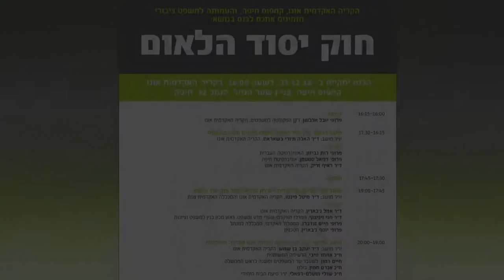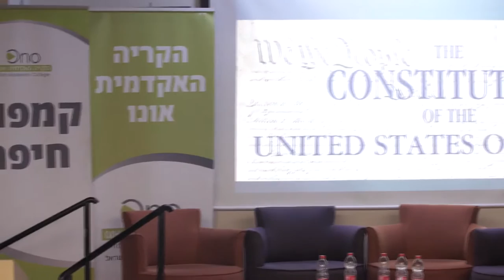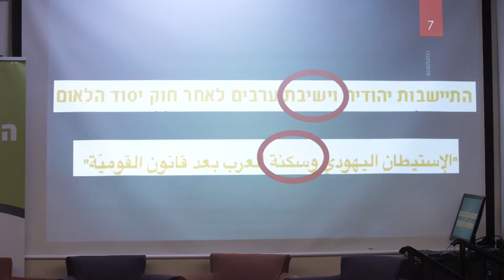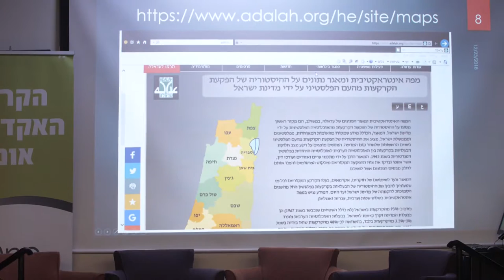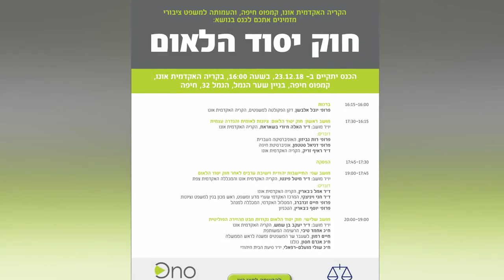פרופ' חיים זנדברג, המסלול האקדמי המכללה למנהל | כנס חוק יסוד הלאום בקמפוס חיפה